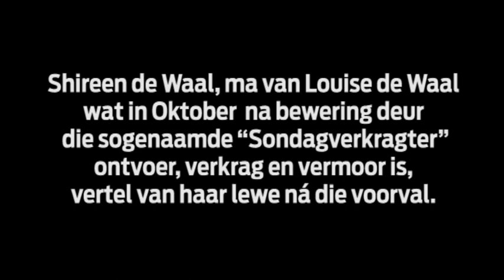Shireen de Waal vertel van haar lewe na haar dogter Louise se dood.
Shireen de Waal, ma van Louise de Waal wat in Oktober 2011 na bewering deur die sogenaamde "Sondagverkragter" ontvoer, verkrag en vermoor is, vertel van haar lewe ná die voorval.

Shireen de Waal, Louise de Waal's mother tells Beeld of her life now after her daughter was kidnapped, raped and murdered by the alleged "Sunday rapist".